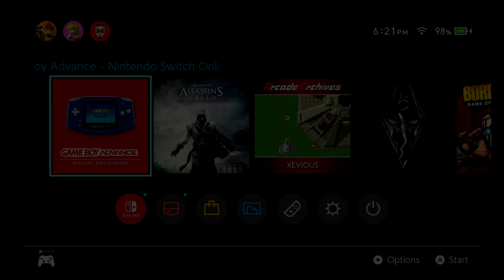super Mario advance 4 super Mario Bros 3 world 1 Nintendo switch Gameboy advance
Will be playing super Mario Bros 3 on GBA version on Nintendo switch